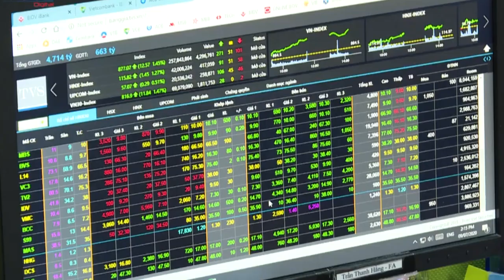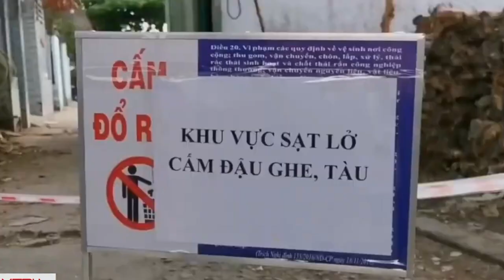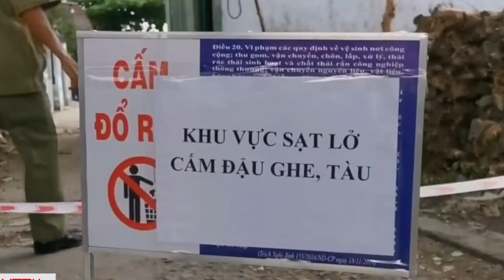Chủ tịch tập đoàn FLC Trịnh Văn Quyết bị bắt giữ với cáo buộc "thao túng chứng khoán" I TIN VIỆT NAM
▪ Việt Nam lập cơ sở dữ liệu quốc gia về tài sản, thu nhập để chống tham nhũng
 ▪ GDP của Việt Nam tăng hơn 5% trong Quý I
 ▪ Chủ tịch tập đoàn FLC Trịnh Văn Quyết bị bắt giữ với cáo buộc "thao túng chứng khoán"
 ▪ Sạt lở sông Ô Môn ở Cần Thơ, 4 căn nhà bị nhấn chìm
 ▪ Khởi công cầu Rạch Miễu 2
 ▪ Áo dài Việt Nam lần đầu có mặt trên thảm đỏ Oscar